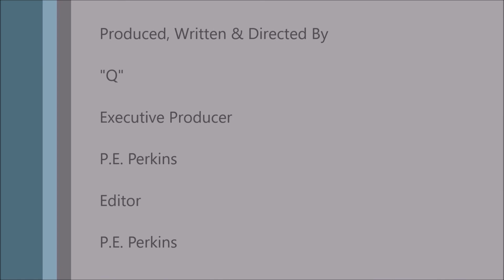BET Awards 2017: Fashions From The Red Carpet - June 25, 2017 (PICS)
BET Awards at the Microsoft Theater on Sunday, June 25, 2017, in Los Angeles.

Music: "The Man I'm Not" by Soft & Furious by Freemusicarchive.org.

Yours truly,

CelebrityTV
BIZZY B
ZOLA

Bet Awards 2017, BET Awards red carpet, red carpet, Leslie Jones, BET, Black Entertainment TV, Instra-TV